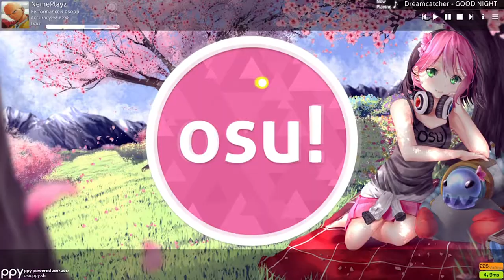Osu! (Dreamcatcher) - GOOD NIGHT [Sunrise] Top #9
Without Modes: 1,58Stars CS:2 AR:4 OD:3 HP:2 196BPM.
With Modes: 2,22Stars CS:2,6 AR:5,6 OD:4,2 HP:2,8 294BPM.